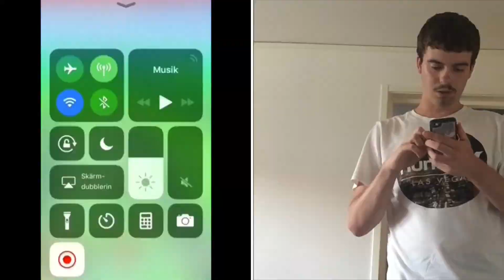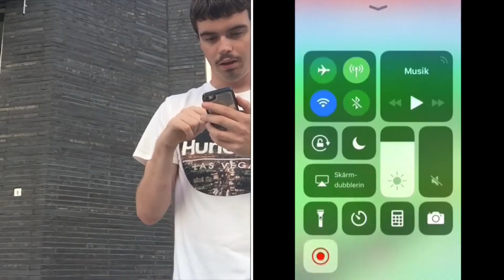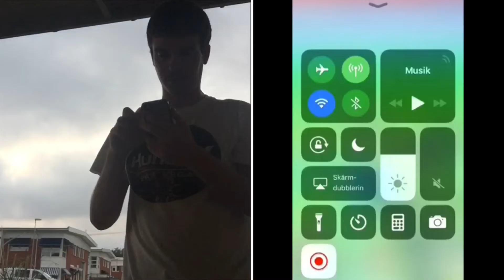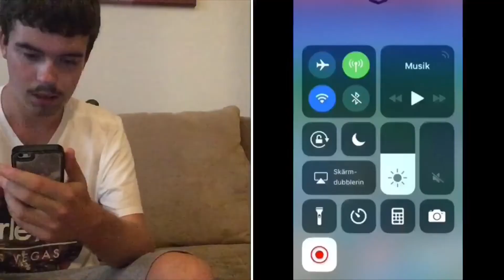2 ÅRS JUBLEUM OCH PIKACHU EVENT I POKÉMON GO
Välkomna till en ny vlogg igen. Hoppas ni gillar den